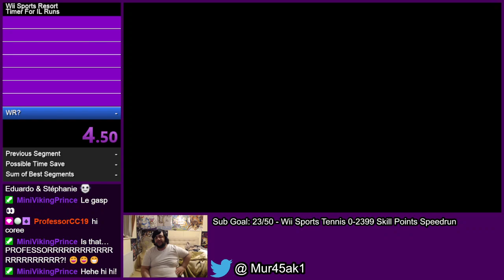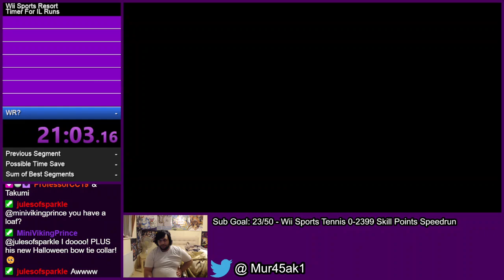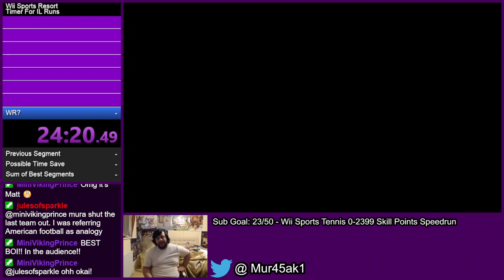Wii Sports Resort - Basketball: 3-on-3 - All Stamps (30:46)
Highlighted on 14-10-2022